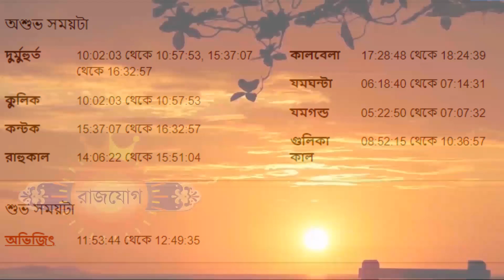১৬ই জুন ২০২২ - মীন রাশি আজকের রাশিফল - Meen Rashi 16th June 2022 Ajker Rashifal - Pisces Rashifal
১৬ই জুন ২০২২ - মীন রাশি আজকের রাশিফল - Meen Rashi 16th June 2022 Ajker Rashifal - Pisces Rashifal